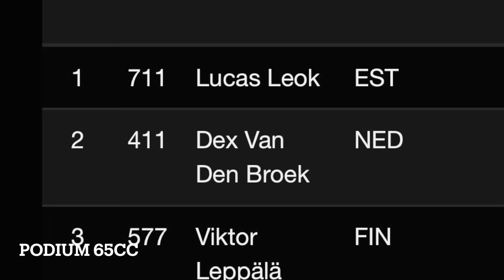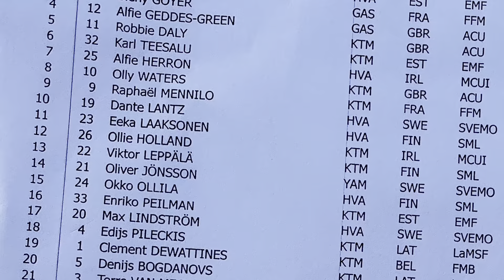Motocross European Championship - Final (Riola Sardo) och Coupe De l’Avenir (Belgien).